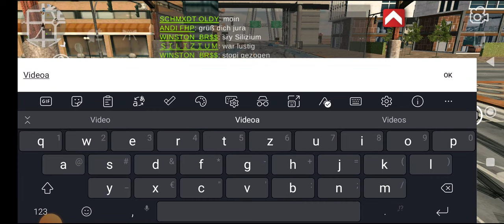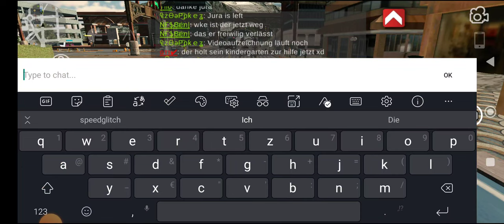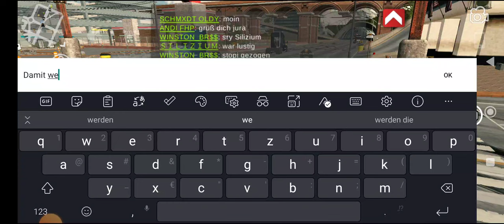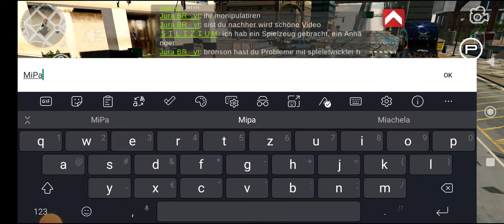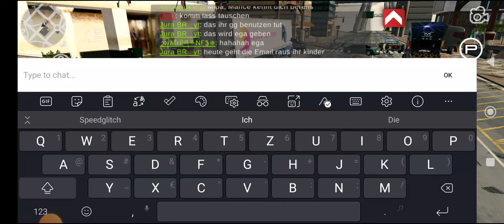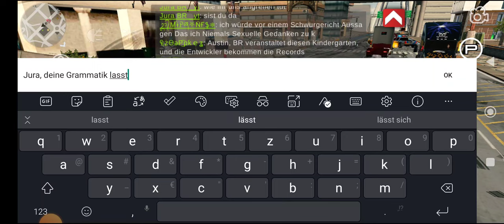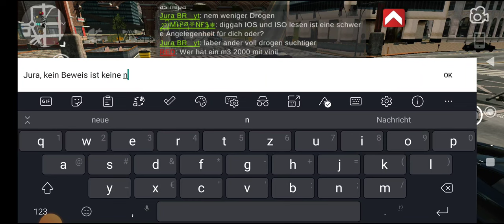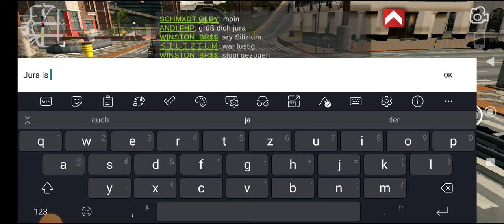CPM Aggressionen | Folge 26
Heute: Der BR-Anführer in seiner gewohnten Manier
Obwohl Jura BR, und andere BR Mitglieder wussten, dass eine Video-Evidence läuft, meinten diese weiterhin zu beleidigen, Stress zu Sorgen und insgesamt für Unruhe in CPM zu sorgen. Allen voran: Jura BR (MF510425).

Edit-Hinweis: Es gibt mehrere Parts dieser Serie. Sie werden mit Buchstaben als Folgeparts gekennzeichnet.

Dieses Video geht auch an die Entwickler mit entsprechenden Chatübersetzungen.

Links:
1. (our official website entrypoint)
3. (Our official CPM Support Discord)